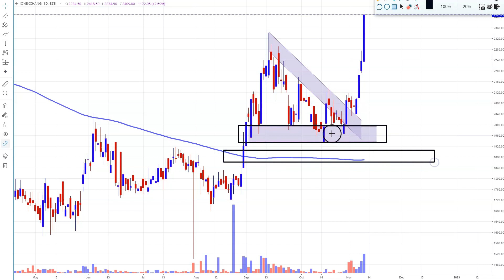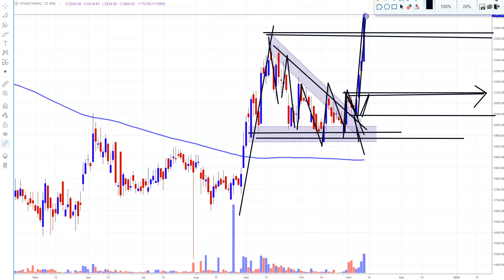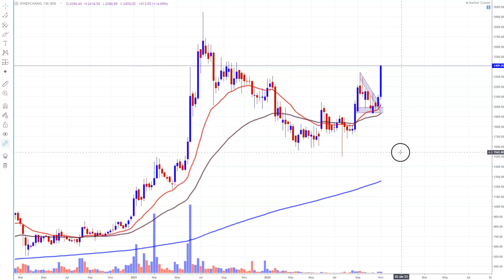Water Treatment Shares ? Long Term Investment ? Debt Free Stocks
Zerodha Account Opening Offer for Jan 1,2022 to Oct 30 2022: Get 2 months learning membership free{you will get amazon voucher from our side...when you open zerodha account(new account opened from Sep 1, 2022 to Oct 30, 2022)...once account opened just email us your client ID(for verification) at wheretoinvestinstockmarket@gmail }
To Join Price Action Learning Membership:

ion exhange share,